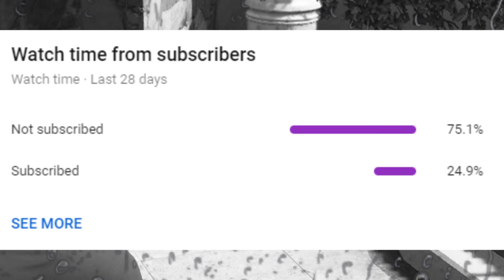FRANKLIN Becomes DOCTOR STRANGE in GTA 5 (SUPER POWERFUL)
GTA 5 FRANKLIN Becomes DOCTOR STRANGE in GTA V (SUPER POWERFUL)

In this video, our Frofessional Superhero Transformer Franklin is going to become the sorcerer supreme Doctor Stephen Strange

14th video of Suhas (VeryNuclear)